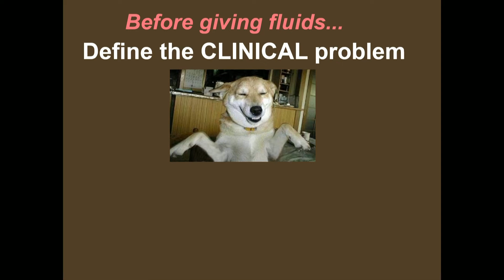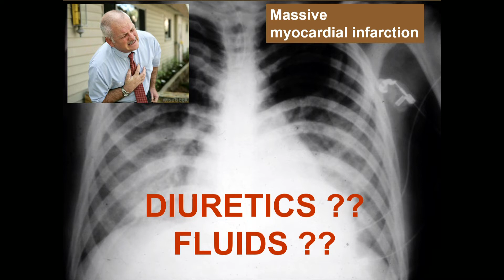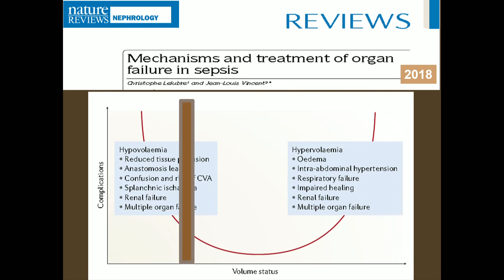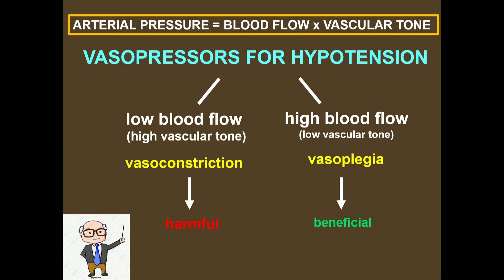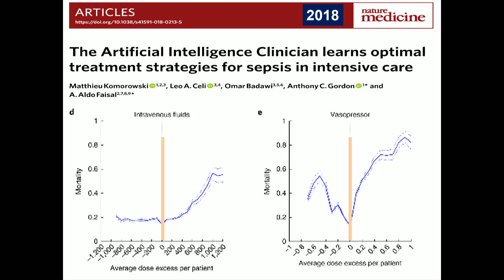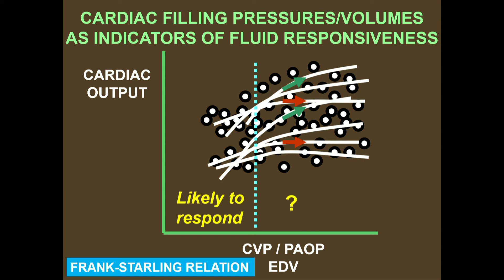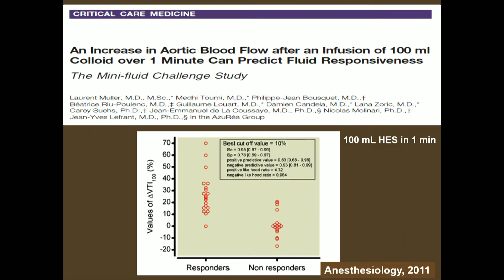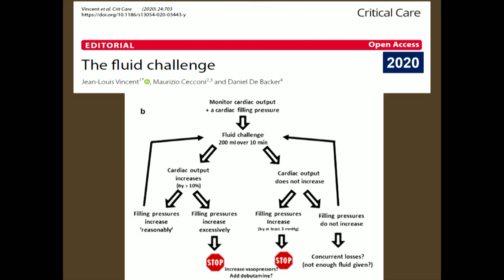Comment restreindre les fluides en réanimation ? - Pr Jean-Louis Vincent